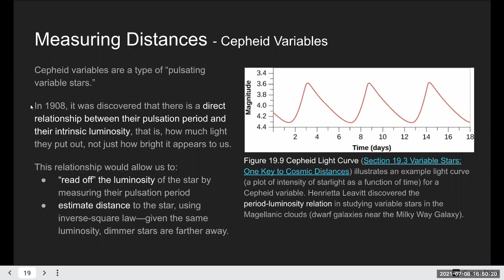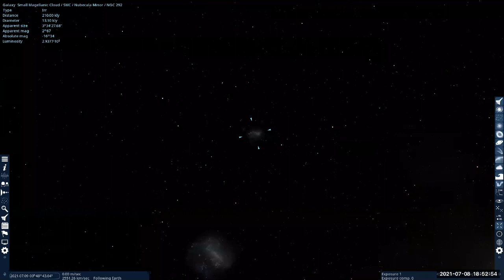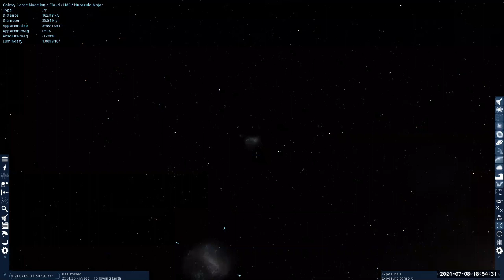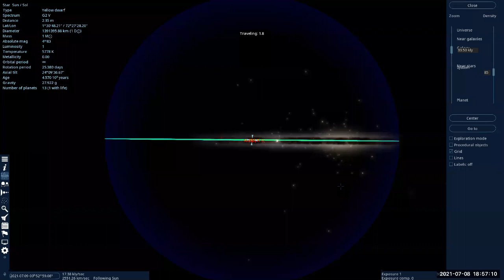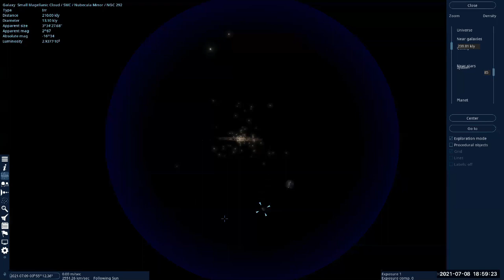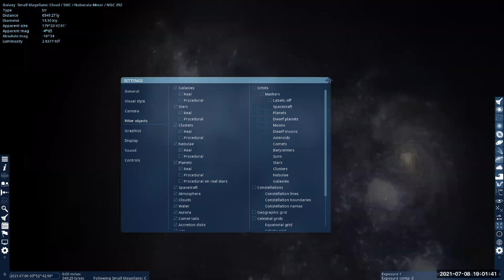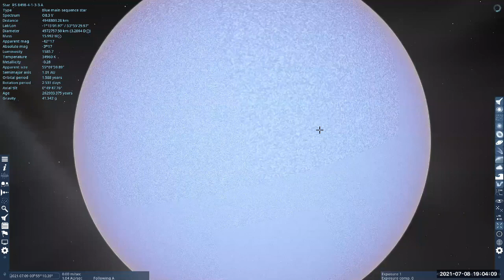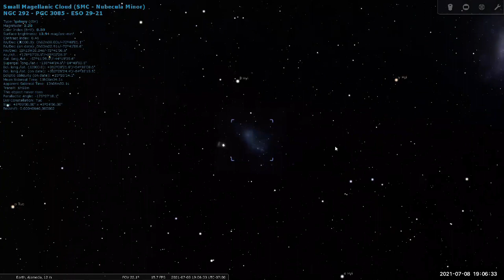ASTR 10 - Measuring Distances to Magellanic Clouds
Recording from Summer 2021 ASTR 10 class.

This recording uses SpaceEngine, in accordance with the noncommercial license granted by the program author